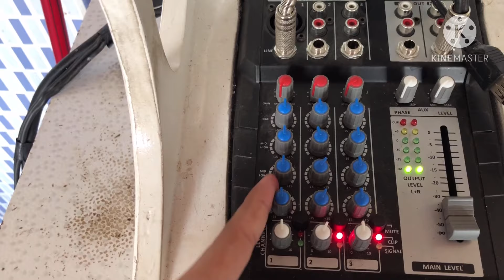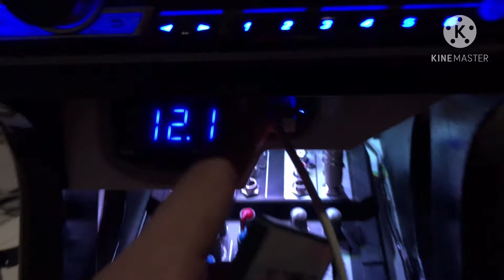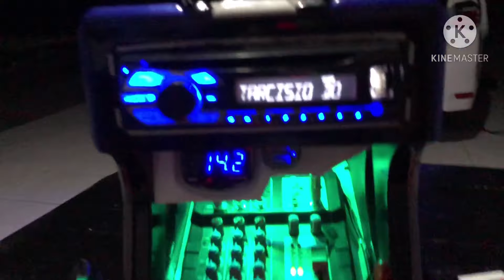Quanto gasta pra fazer um rack móvel/kase automotivo / novidades no meu projeto. Corolla predador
Meu ig rapaziada @duduapz